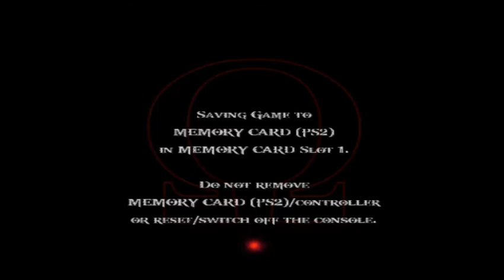God of war2, modo titan troleada pelea contra Zeus, odisea oscura, con urnas 12